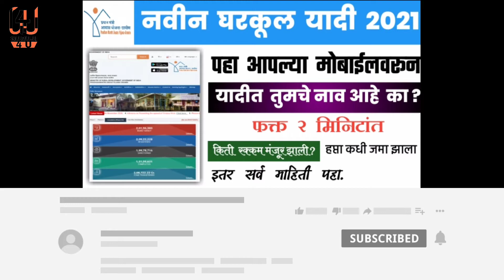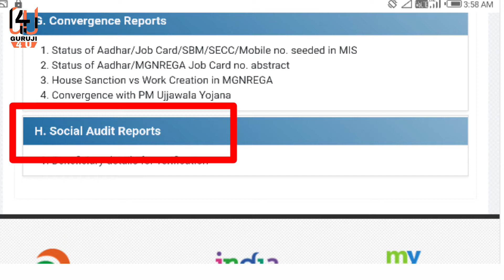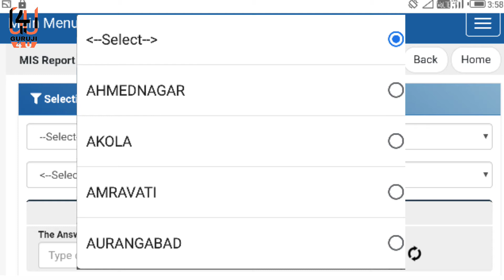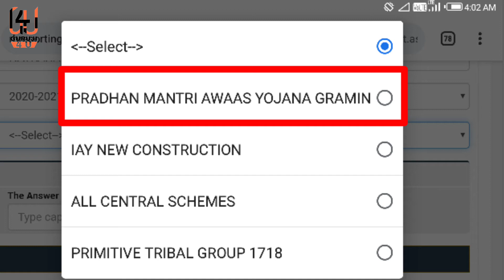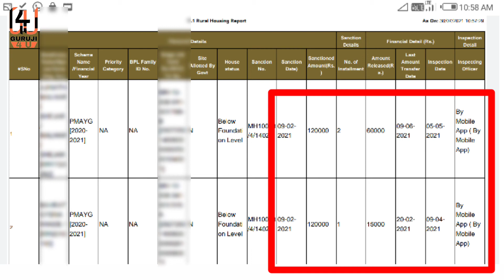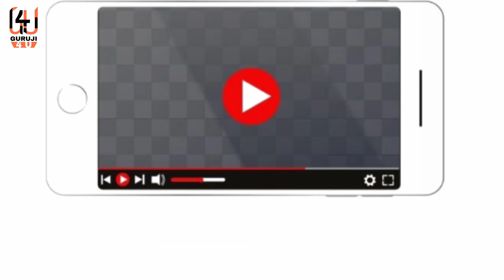*घरकूल यादी सन २१ पहा मोबाईलवर फक्त २ मिनिटांत*# PMAYG Scheme list On Your Moblie Only Two Minutes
नमस्कार मित्रांनो,

घरकूल यादी सन २०२१ पाहण्यासाठी खालील लिंक वर क्लिक करावे.

Guru
GURUJI
For U
Online
From
Fill Up